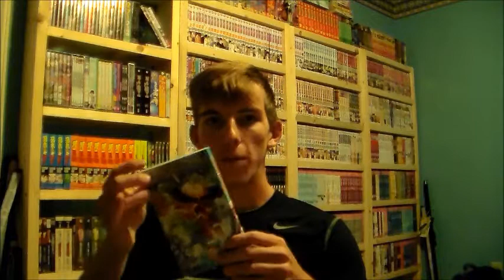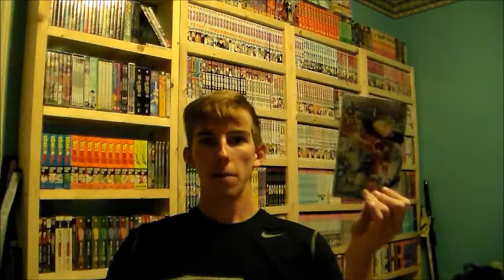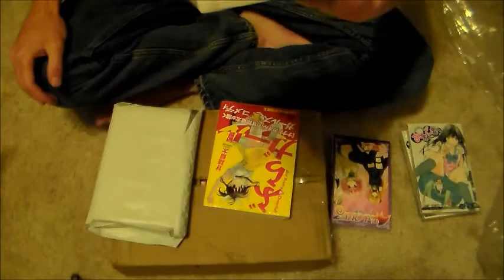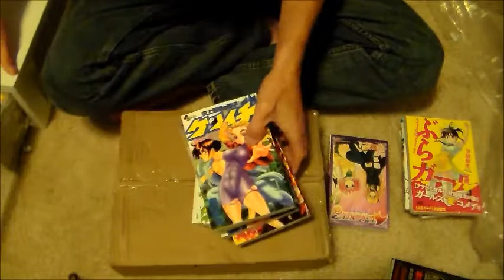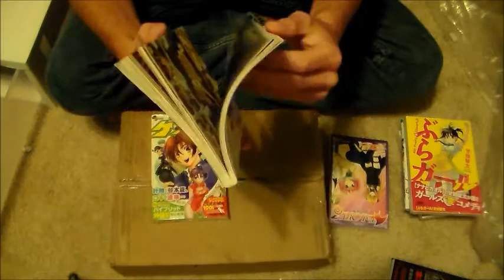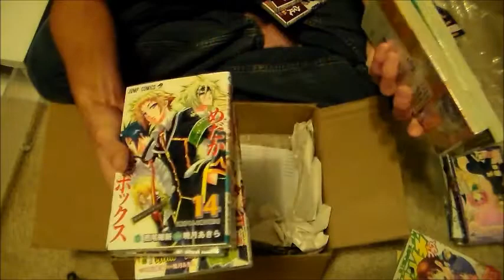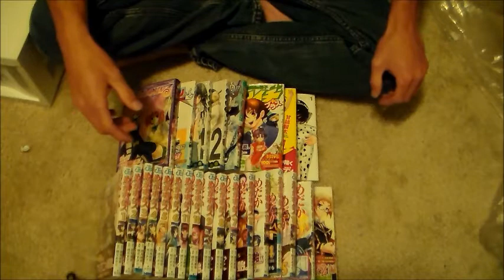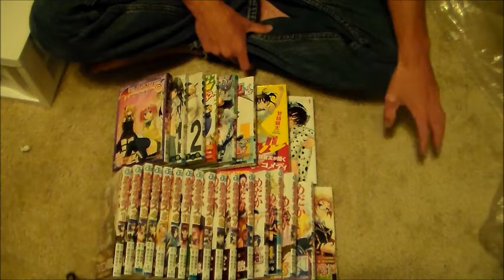Above All It's A Manga Haul ep #1 - Long Lasting Manga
Here it is! myspecial biggest japanese manga haul yet! got some medaka box! bra swing girls, bleach, puppy lovers, ane doki and kenichi! enjoy!